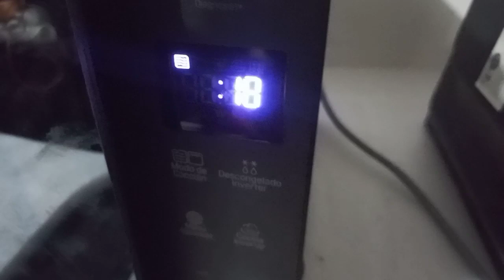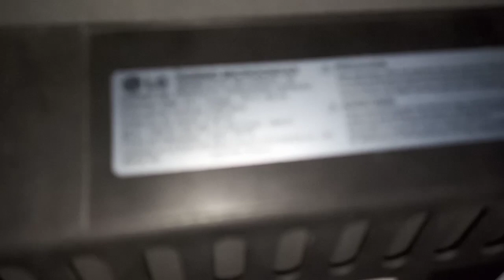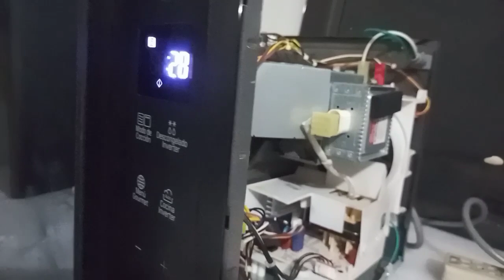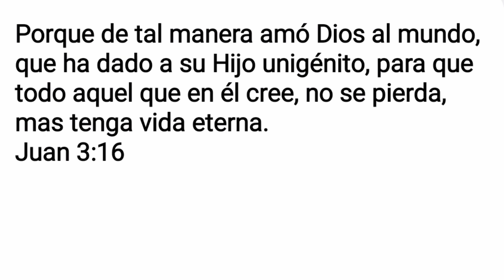Enciende y se apaga solo // Cual es la causa // Aclarando dudas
Hola a todos, en este video estaremos mostrando la causa por la cual los microondas LG inverter se apagan solo. Espero que les sea de mucha ayuda.